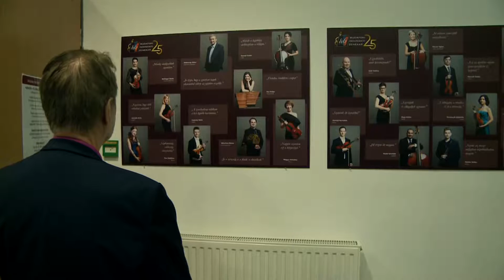44. Budafok-Tétényi Tavaszi Művészeti Fesztivál - Nyitókoncert a Klauzál Házban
A 25 éves Budafoki Dohnányi Zenekar hangversenyével nyílt meg a 44. Budafok-Tétényi Tavaszi Művészeti Fesztivál május 9-én a Klauzál Házban.